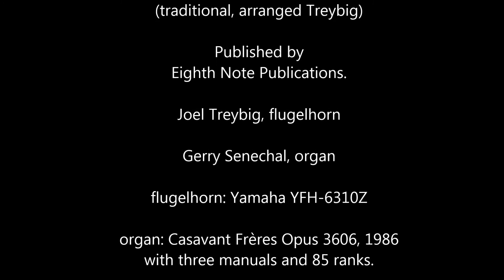Amazing Grace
"Amazing Grace" arranged in the folk and shape note traditions for flugelhorn (or trumpet) and organ by Joel Treybig.  Published by Eighth Note Publications.